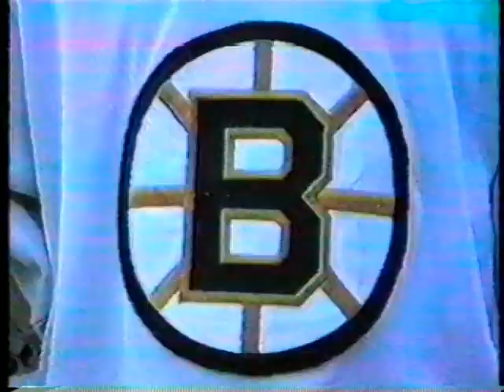Park Boyz - Street Hockey 1988 - Training Camp